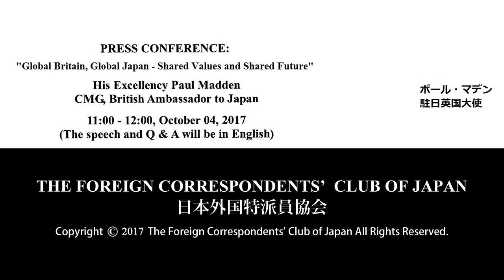His Excellency Paul Madden: "Global Britain, Global Japan - Shared Values and Shared Future"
His Excellency Paul Madden: CMG, British Ambassador to Japan